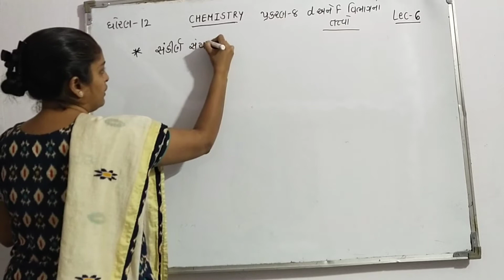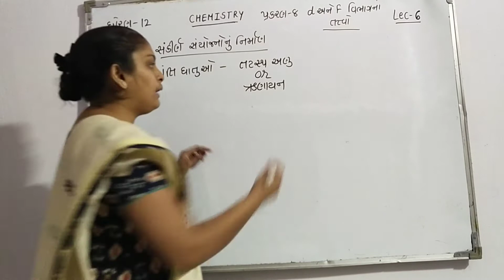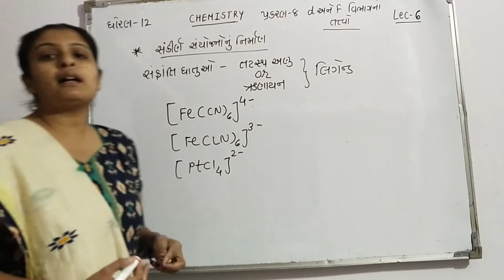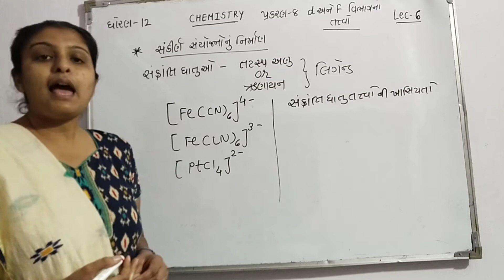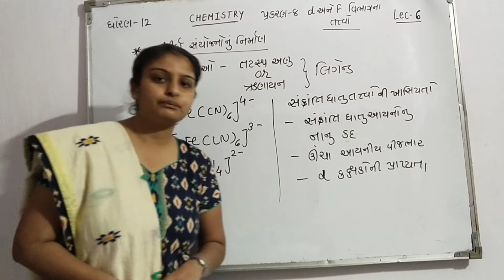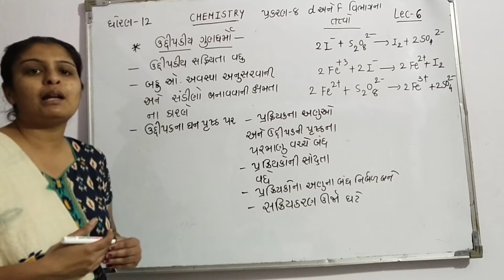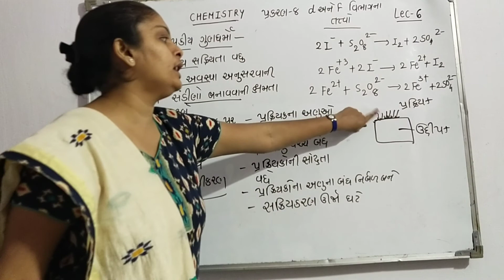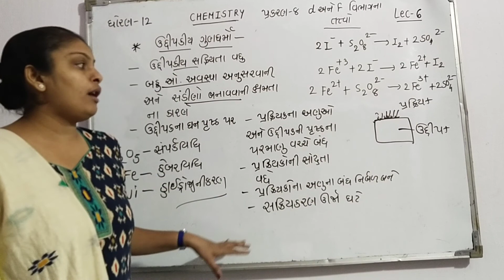Standard-12 Science Chemistry Chapter-8 (Part -6)